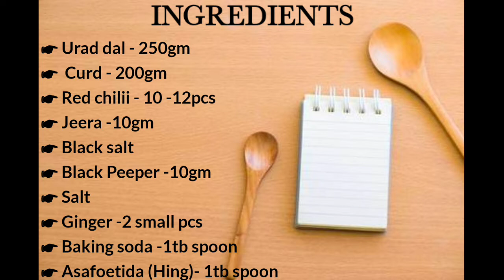Dahi Vada | दही बड़े की रेसिपी | How to make a Dahi Vada |दही भल्ला चाट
How to make a Dahi vada